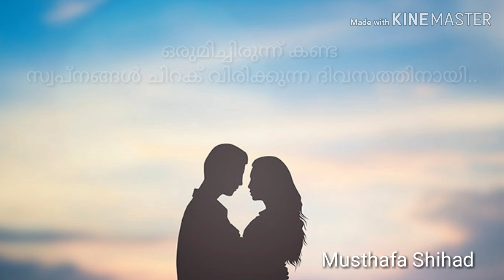I miss you....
I am waiting for the day.